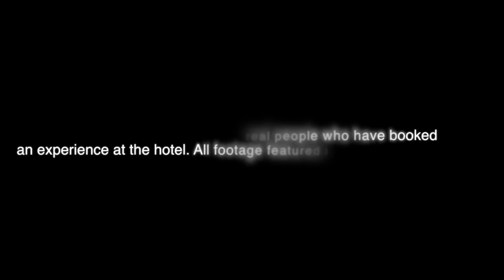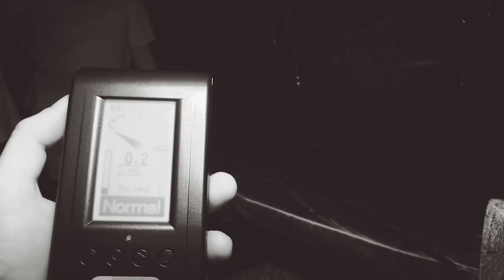MY HAUNTED HOTEL S1, E15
My Haunted Hotel is the world's most documented ongoing paranormal investigation, a reality paranormal show like no other set inside a 400 year old building at the heart of one of the UK's most historic and haunted city's. My Haunted Hotel is now the number 1 destination for paranormal enthusiasts in the UK and is completely changing the game for modern paranormal content. Harry, Brett & Danny are fully focused on capturing true evidence on camera as well as providing a healthy scepticism. People from all over the world have witnessed paranormal activity inside the building for many years including poltergeists, disembodies voices and footsteps, ghostly sightings, being touched and much more. THIS IS THE WORLDS MOST HAUNTED HOTEL!

After the incredible chair footage captured a week earlier, the boys are back and 2 guests brave 48 hours at the hotel. There is also a shocking moment captured in room 2 which is causing concern within the team.